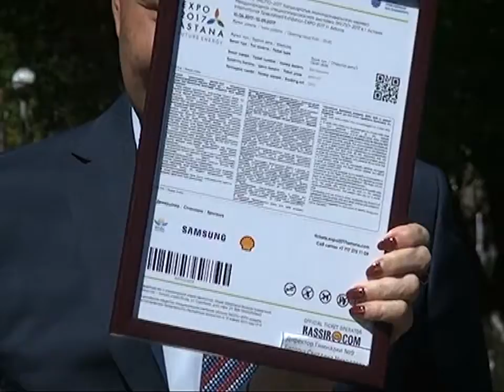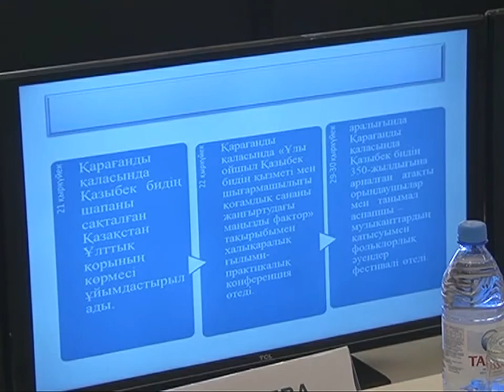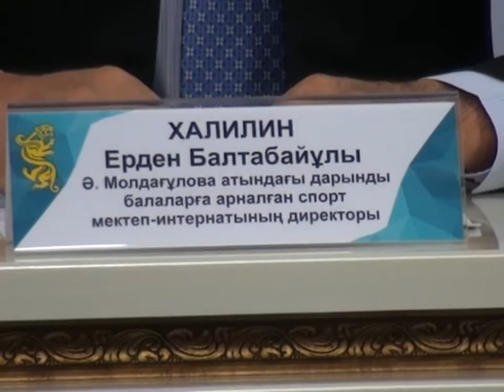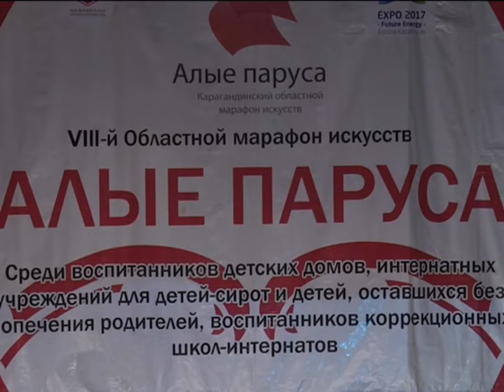19/05/2017 - Бірінші Қарағанды телеарнасының жаңалықтары